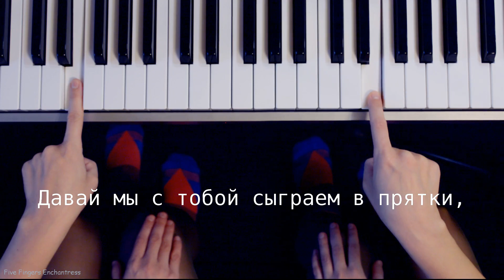HammAli & Navai - Прятки / ЛЕГКО ДВУМЯ ПАЛЬЦАМИ на пианино + текст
Простой урок для игры на пианино за несколько минут.
Как играть на пианино песню Прятки от HammAli & Navai
Кавер на песню ПРЯТКИ.

Давай мы с тобой сыграем в прятки,
И я тебя искать не буду.
Я найду себе намного лучше,
Я найду себе совсем другую.

Давай мы с тобой сыграем в счастье,
И я с тобой играть не буду.
Ведь ты кричала в телефон:
"Иди, влюбись в другую!"

Ну, а как же я влюблюсь,
Если она не ты?
Ведь они не ты.
Весь этот мир не ты.

Ну зачем же я в тебя влюбился?
Ну зачем мне это надо было?
Твоя вечная любовь так мало длилась,
Твоя Вечность о любви имеет срок.